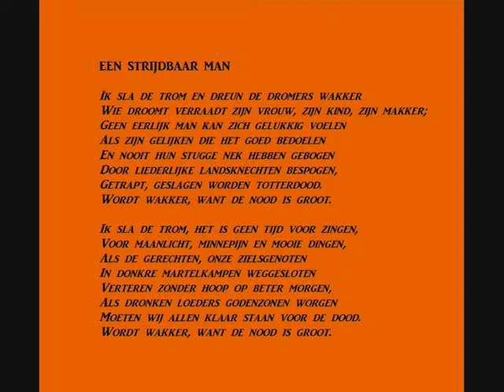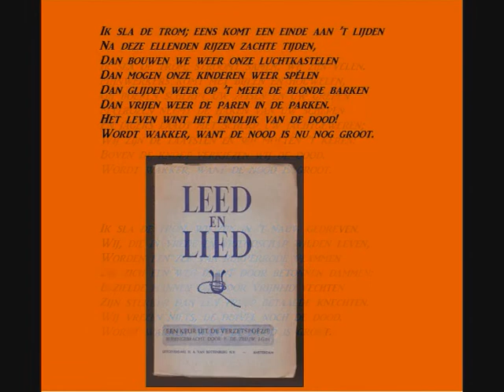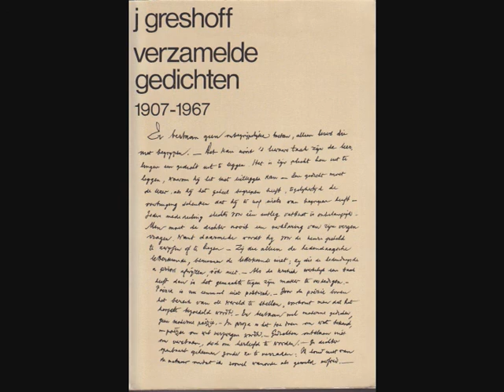Jan Greshoff (1888-1971) -- Gedicht: 'Een strijdbaar man.'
Ik heb lang gedacht dat dit een origineel stukje verzetspoëzie was uit de oorlog. Het verscheen in het zogenaamde 'Geuzenliedboek', in Nederland illegaal uitgegeven in 1943. Het werd opnieuw opgenomen in een verzamelbundeltje verzetspoëzie in 1945, net voor het einde van de oorlog. Daarin luidt de titel: 'Ik sla de trom'. Een scannetje van het schutblad van die uitgave kun je zien op het scherm na de laatste strofe.
Maar in feite werd het gedicht veel eerder geschreven en gepubliceerd want het is reeds te vinden in Greshoffs 'Voces mundi' uit 1934 en als dusdanig opgenomen in zijn 'Verzamelde gedichten 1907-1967'. Het was ook toen al bedoeld als protest tegen het naziregime in Duitsland. In die optiek is het dus wél een protestgedicht dat uitstekend kon dienen tijdens de oorlog. Greshoff zelf emigreerde in 1940 voorgoed naar Zuid-Afrika. Hij overleed in Kaapstad.